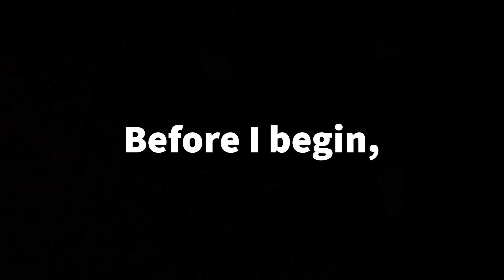20 Subscriber Special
Sorry for the short length, I’m also working other things too so I kind of threw this together. In todays video, Adapted mind mega big brain smarts.